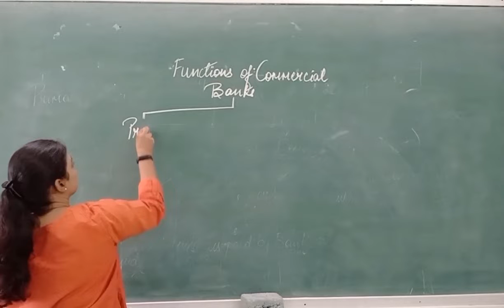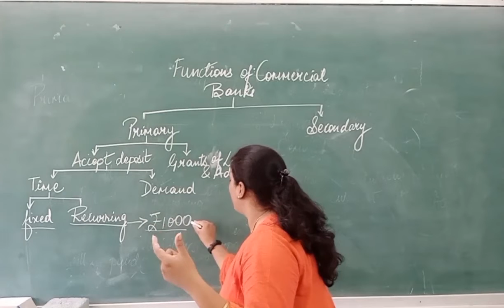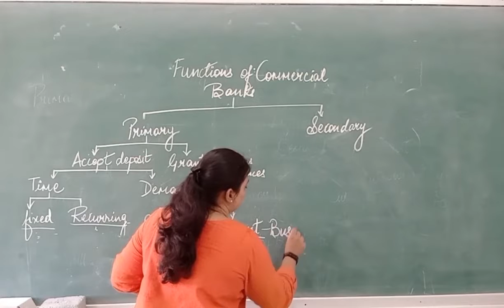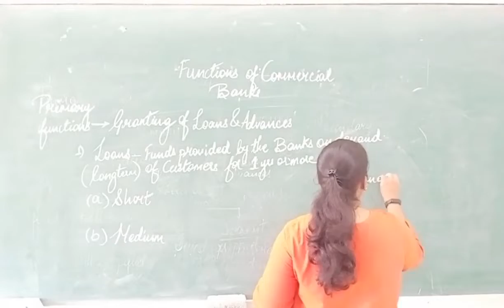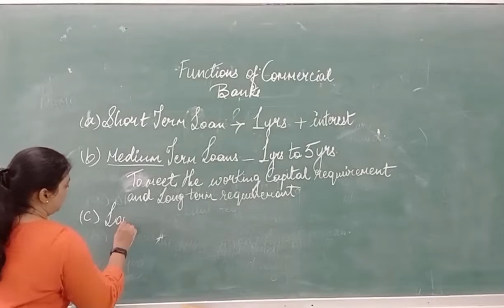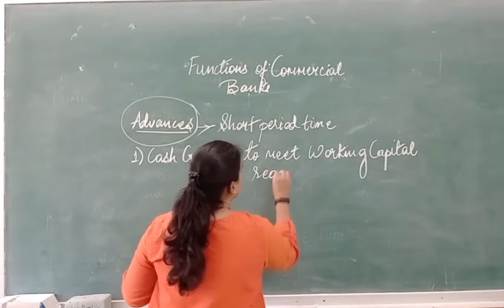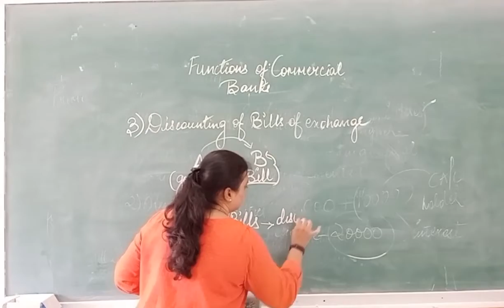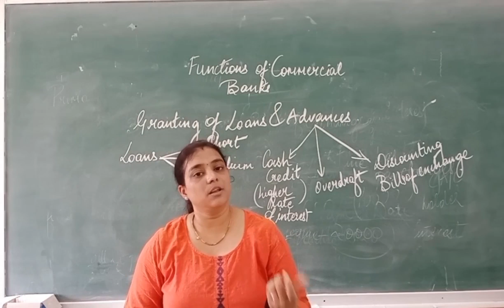LECTURE 5 functions of bank Part 2